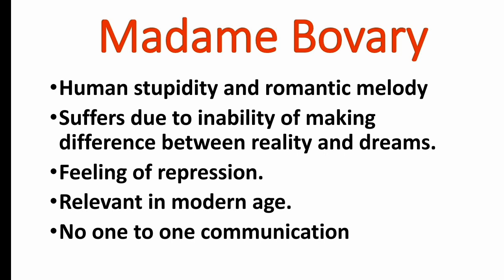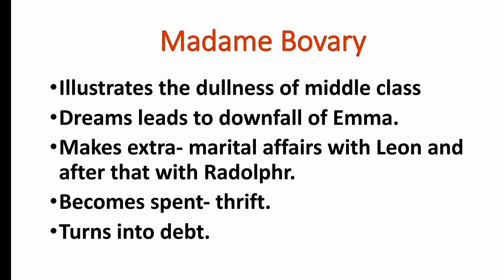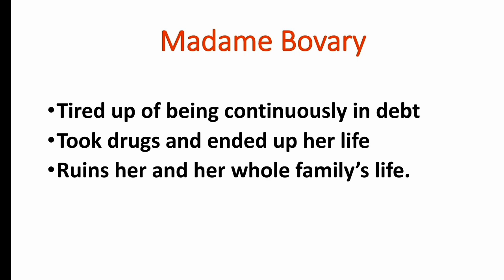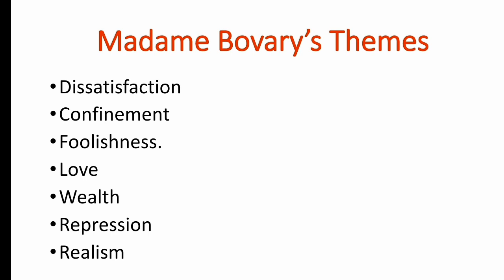Madame Bovary by Gustave Flaubert detailed analysis, themes and important facts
1) Introduction
2) Key facts
3) Critical analysis
4) themes